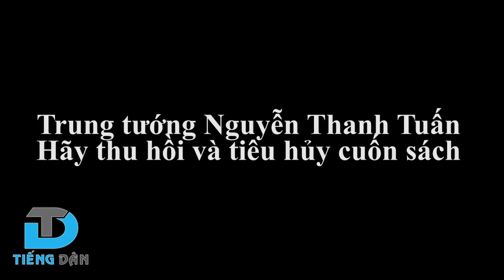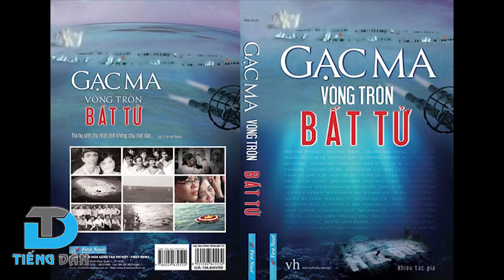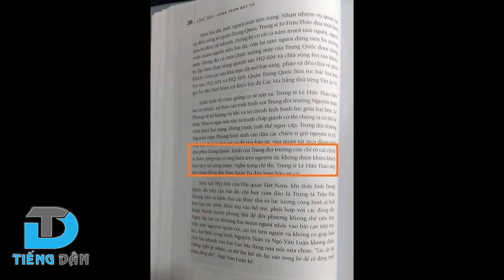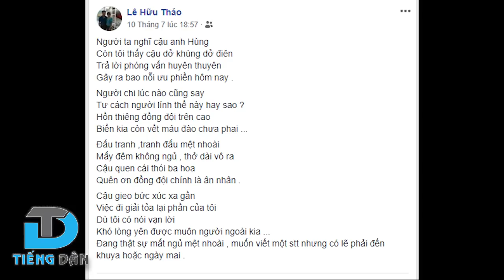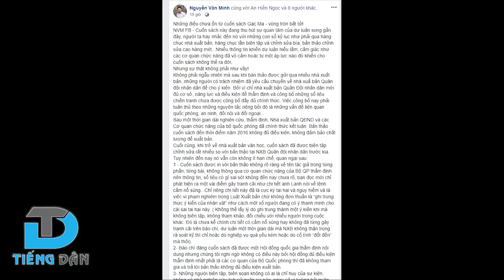Trung tướng Nguyễn Thanh Tuấn nói gì về cuốn sách "Gạc Ma - Vòn tròn bất tử"?